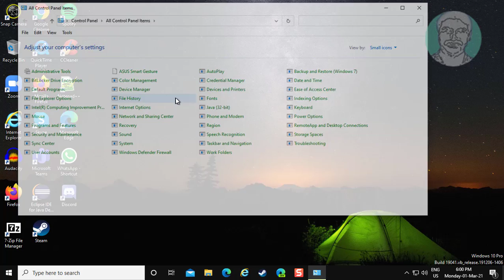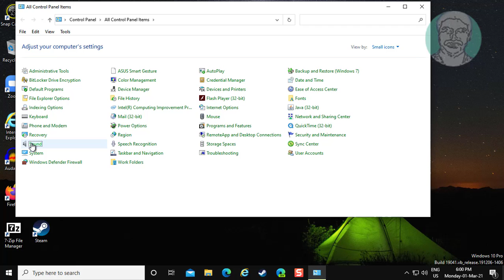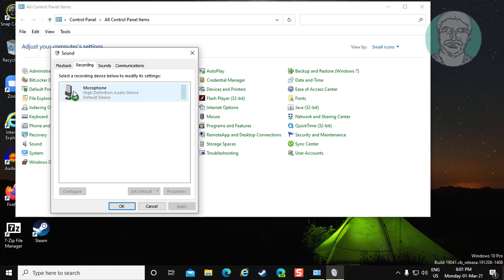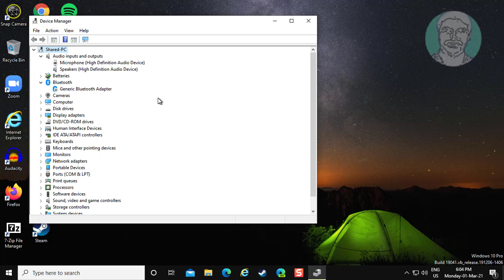Fix Microphone Volume Automatically Decreases In Windows 10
This Tutorial Helps to Fix Microphone Volume Automatically Decreases In Windows 10